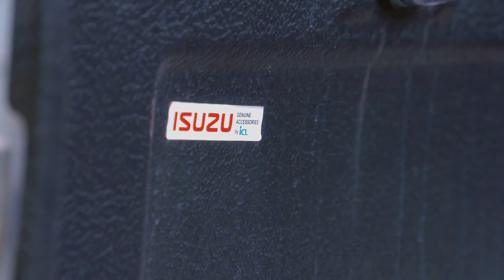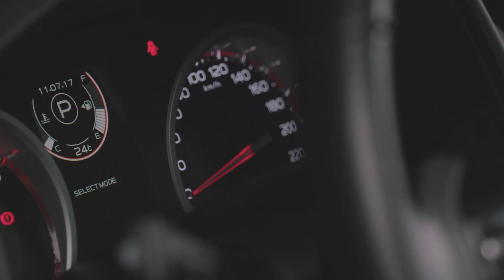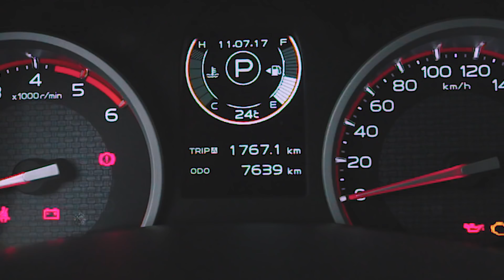Isuzu D-max 2017 3.0 Hi Power - Un aliado en quien confiar.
El motor 3.0 turbo diesel de 163 hp y 380 Nm, acelera abruptamente, gracias a su turbina de geometría variable.

Rango de precio desde Q215,000.00 a Q265,000.00 con motor 3,000cc full.

En una era donde la tendencia de otras marcas es acercar el diseño de su Pickup mas hacia sus lineas de SUV, Isuzu sigue fiel en crear un diseño propio que inspira audacia.

Tenemos una revista genial, no te la pierdas.